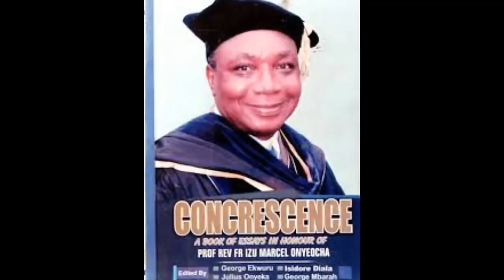Uzodinma dashes Imo to Northerners | Imo priest regains freedom | Nollywood losses a big actor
Imo State Governor Hope Uzodinma has asked Northerners residing in the State to remain calm as their security is guaranteed.

A Roman Catholic Church priest recently kidnapped by bandits regains freedom.

Nigerian Movie industry Nollywood losses another veteran actor.